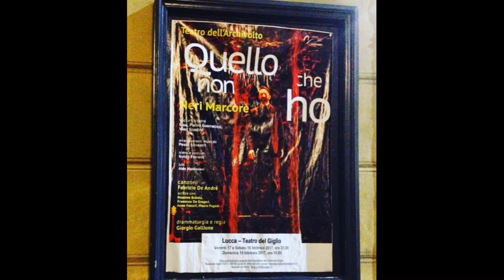Neri Marcoré intervista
- Per Tutti Voi Amici E Sia Visitatori Di TeLeBaBuWeBTv Oppure Anche TeLeBaBuTv E Sia Per Tutti Voi Appassionati Di Spettacolo o Meglio Teatro ! iN Questo Video L' intervista A NeriMarcoré Fatta Dopo iL Suo Spettacolo Al TeatroPetrarca Ad Arezzo !

- Spettacolo Dal Titolo QuelloCheNonHo !

- iN Questo Modo Mandiamo Anche Un Saluto e Un Ringraziamento Per La Sua Disponibilità AL Mitico Neri Marcoré ! - Un Salutone Ed Ai Prossimi Video Seguiteci Sempre !